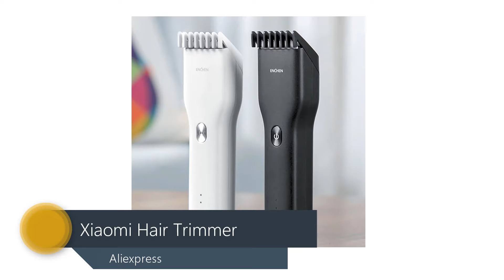Best Xiaomi Hair Trimmer In aliexpress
Hello I am Mamun With you today.

ENCHEN Electric Hair Trimmer Clipper USB Ceramic Hair Cutter Fast Charging Hair Men Trimmer Clipper Christmas gifts
Product Name: enchen reflection hair clipper
Product model: Boost
Color: Black / white
Rated power: 5W-
Rated voltage: 5V
Charging time: 120 minutes
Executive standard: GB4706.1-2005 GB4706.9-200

1. Key fixed length, low noise intelligent fast charge.
2. The Boost hair clipper is designed with a slider-type positioning comb. It can be pushed gently when changing the length. It does not need to change the positioning comb frequently.
3. The control is minimal, even if there is no Anyone with a haircut experience can easily get started, adjust the length of the haircut you want, and cut it directly
Nano ceramic cutter head

1. Ultra low noise smooth speed shear
2. The hardness of nano-ceramics is 1.6 times that of ordinary stainless steel, and the surface smoothness is much smaller than that of stainless steel. Therefore, when the hair clipper is running at a high speed, the ceramic cutter head generates less noise and is less prone to heat.
3. The working noise is less than 55db, which is much lower than the GB standard 70db.
1. The application of frequency conversion technology on the Boost hair clipper, combined with the powerful 280-type motor, provides two speed power to switch flexibly to meet the needs of different hair types.
2. The normal starting speed is 4500 rpm, which is suitable for long hair extension.
3. The key can instantly activate the "Turbo" speed mode, with a powerful output of 5800 rpm, which makes it easy to trim thick hair and avoid the embarrassment of the card.

If you do make a purchase, any of the money earned will help continue supporting the website/channel.
You can also contact with me Via facebook